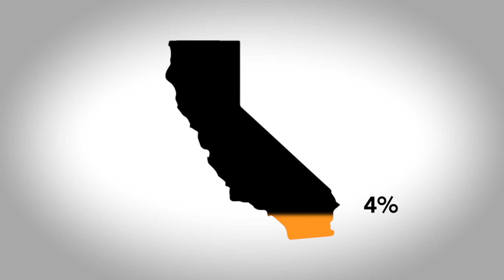Cows and Climate - Introduction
Dr. Frank Mitloehner (@GHGGuru) puts greenhouse gases from livestock into perspective, in this introductory video. The Cows and Climate series aims to explain livestock’s role in the global food system and our environment, focusing on climate change, and promoting collaborative and research-based solutions that can further reduce emissions. Dr. Mitloehner’s participation in the Cows and Climate video series is a part of his research and extension activities at the University of California, Division of Agriculture and Natural Resources.